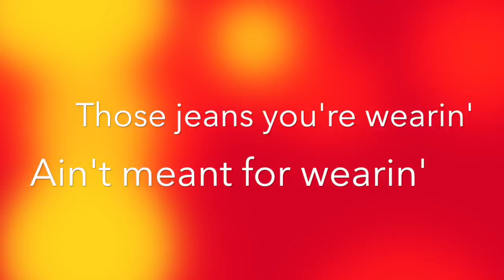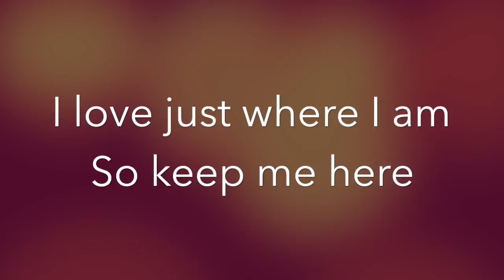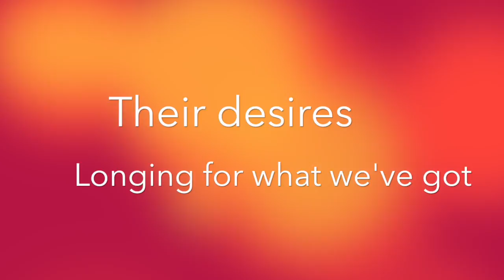D.Y.E.R. - Burner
Here's the first song we wrote! Check out the E.P. on Spotify and Google Music.